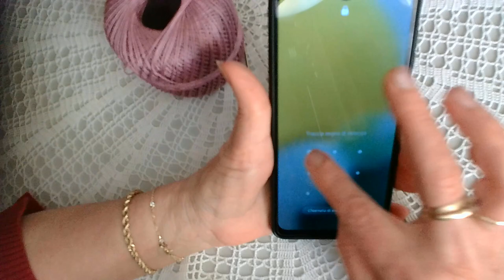SNURUL LAVINIA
Cu firul de bumbac si crosetul numarul 1,00 mm am realizat acest snur . Autoarea acestuia Lavinia mi-a dat acceptul de al realiza pentru dumneavoastra .